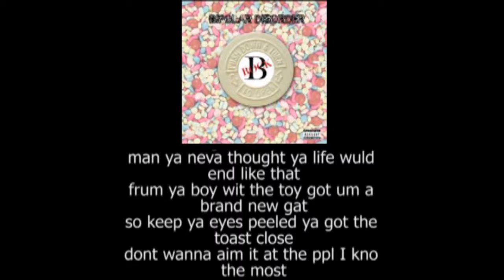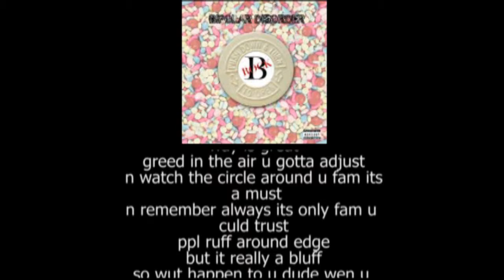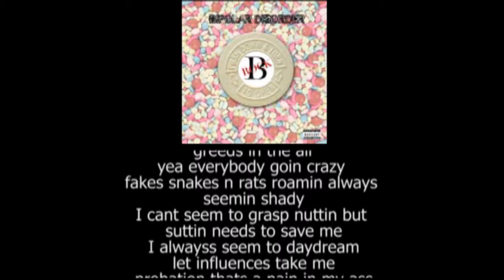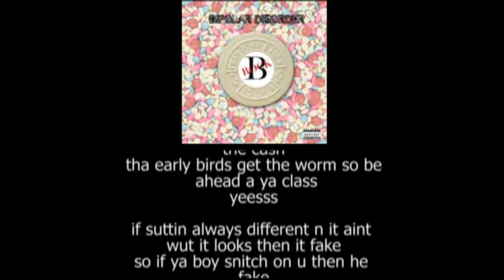Fake The Disreality show B-Rock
A segment from The Dis-reality Show With B-Rock  season 1 "Bipolar  Disorder " featuring singalong lyrics ,there is a very good story behind each song, and in order to let the listener fully comprehend the story as well as the writing ability of B-Rock i came up with this segment . as you listen to these songs..  you see the pain the drama and trauma, and the clever writing of b-rock,  he was only 15 to 17, when he wrote these